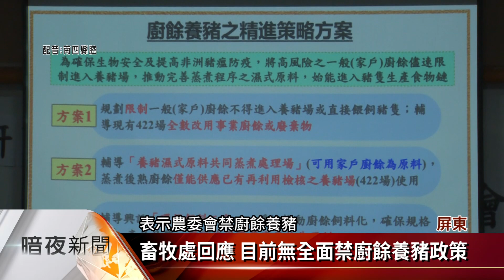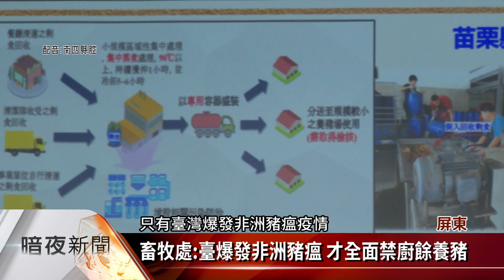家戶廚餘擬禁入養豬場 引發豬農反彈【客家新聞20220601】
為進一步防堵非洲豬瘟，農委會向行政院提出短、中、長期策略，短期為家戶廚餘不得進入養豬場，引發豬農反彈，尤其是屏東縣飼養六堆黑豬的豬農，農委會今天(1日)到屏東縣與豬農會談，聽取地方的意見。